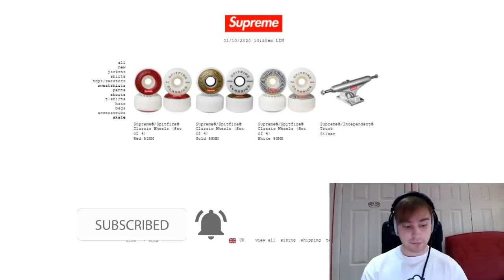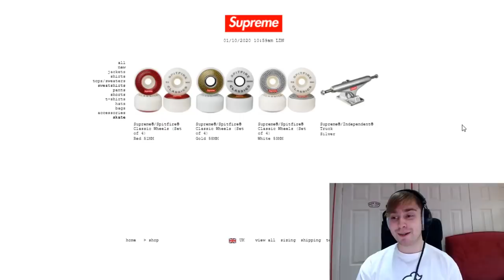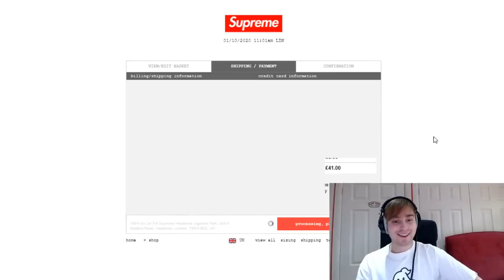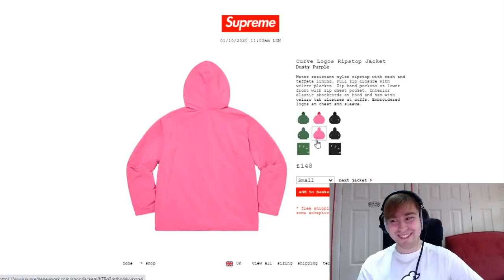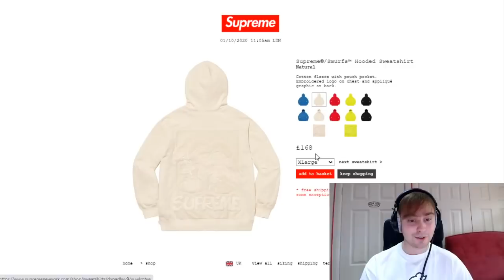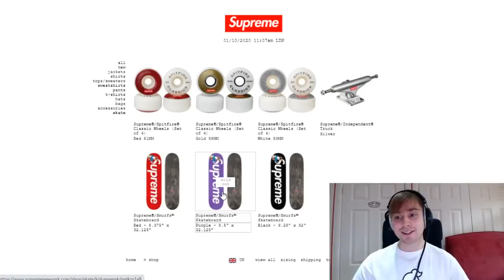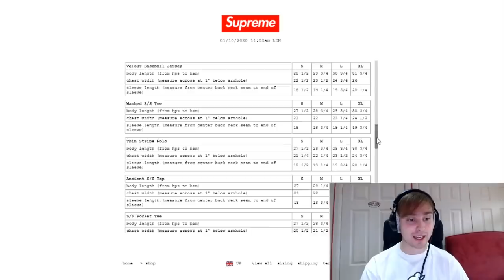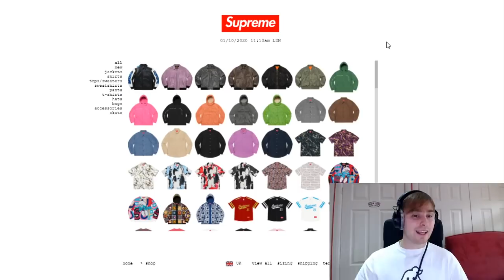Supreme FW20 Week 6 - Live Cop - Isn't This Smurfy? (Manual Checkout)